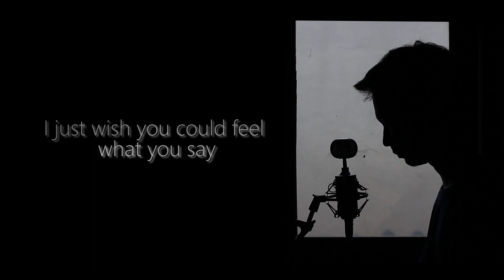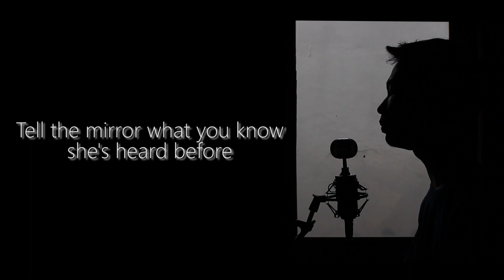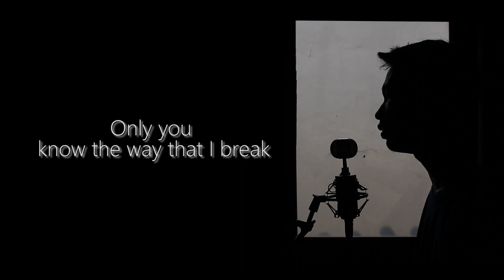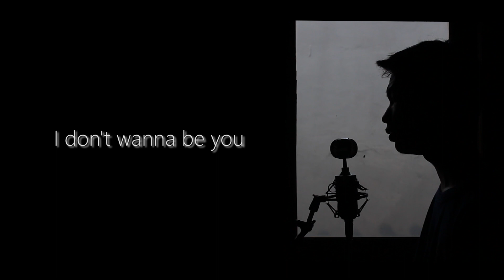Billie Eillish - idontwannabeyouanymore (cover Yusuf )